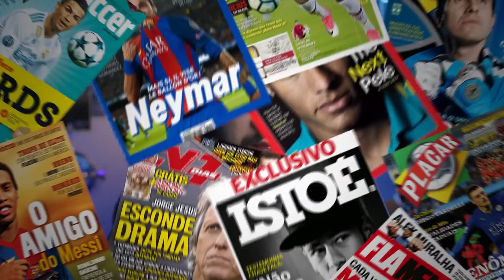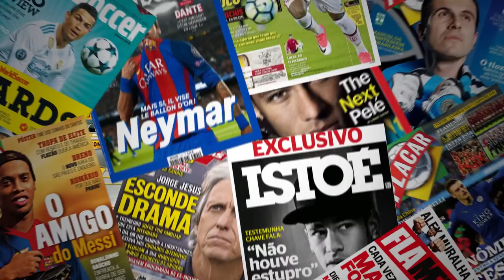O DIA QUE O GRÊMIO ELIMINOU O SANTOS! LIBERTADORES de 2007 GRÊMIO x SANTOS LANCES E GOLS!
ACESSE E CADASTRE! Aqui você receberá um bônus
E Use o Código promocional: NOTAGGAM

(é assim mesmo NOTAGGAM apenas isso)

Veja como foi GRÊMIO 2 x 0 SANTOS e SANTOS 3 x 1 GRÊMIO
Na libertadores em 2007